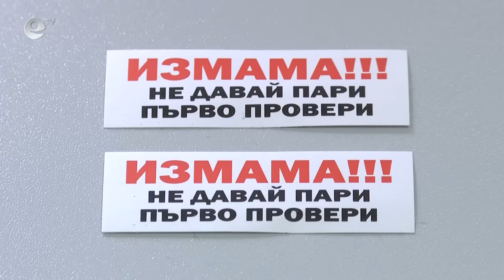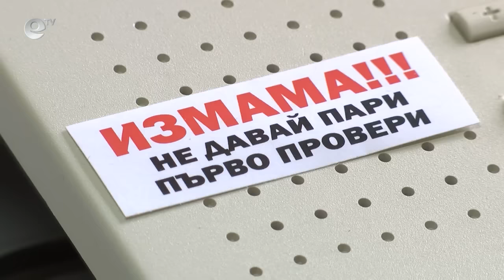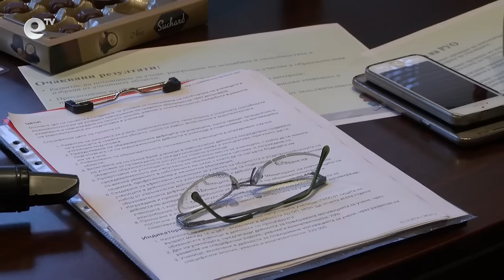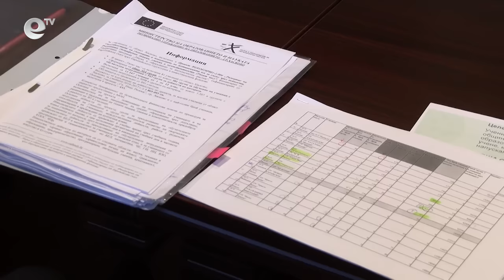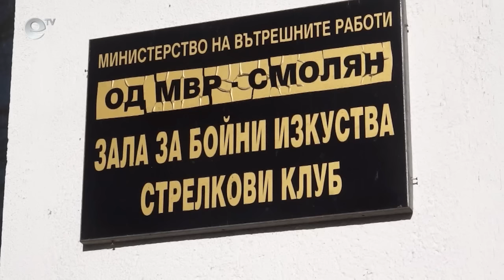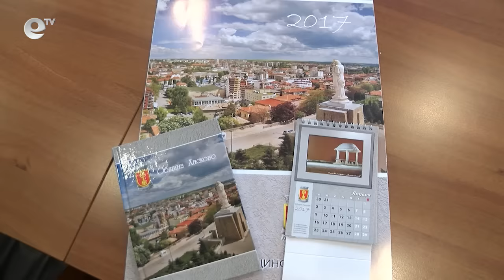Новини 13 12 2016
2 катастрофи станаха в Хасково днес по обяд.

Сняг валя тази сутрин в цяла Хасковска област.

От днес стикерите за паркиране в хасковската “синя зона” са в продажба.

Община Хасково и Полицията започват съвместна акция срещу телефонните измами.

11 247 ученици от 1-и до 12-и клас в област Хасково са включени в новия образователен проект “Твоят час” .

За седма поредна година Смолян е домакин на Републикански коледен турнир "Купа България" по стрелба с пистолет.

Областният управител на Хасково кани всички хора с големи и щедри сърца да се включат в Коледния благотворителен базар.

Творбите на 12 млади фотографи влязоха в календара на община Хасково за 2017 година.

25 елхички ще бъдат засадени в хасковските училища по инициатива на община Хасково.

Детска градина №3 „Зорница“ организира благотворителна коледна изложба-базар.

Минимум 30 хиляди лева са нужни, за да се завърне мъжкият хандбален отбор на “Асти '91” в “А” група.